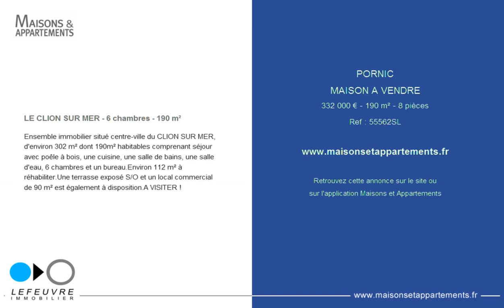PORNIC - MAISON A VENDRE - 332 000 € - 190 m² - 8 pièces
Référence : 55562SL

LE CLION SUR MER - 6 chambres - 190 m²
Ensemble immobilier situé centre-ville du CLION SUR MER, d'environ 302 m² dont 190m² habitables comprenant séjour avec poêle à bois, une cuisine, une salle de bains, une salle d'eau, 6 chambres et un bureau.Environ 112 m² à réhabiliter.Une terrasse exposé S/O et un local commercial de 90 m² est également à disposition.A VISITER !